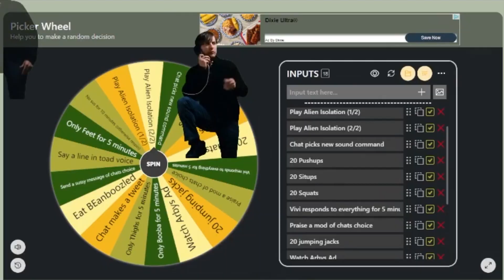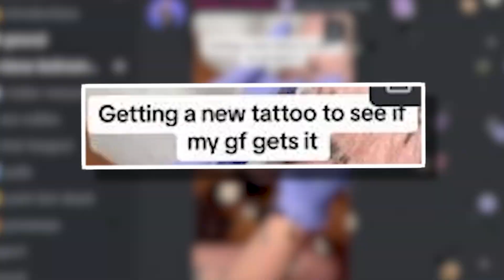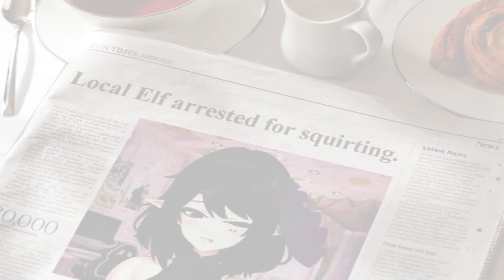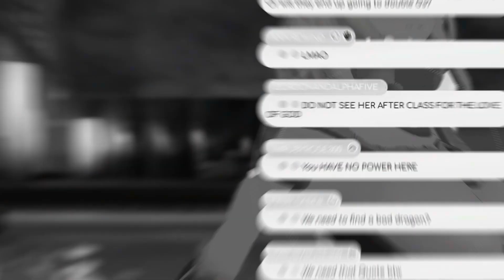I WANNA SQUIRT ON EVERYONE 💦 -- The Best of Elara: Highlights #33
From changing my smash bros main, a booba appreciation hour panel, the return of sussy Kirby, and Vivi talking up his game, enjoy some of the top moments from my stream with The BEST of Elara Highlights No.33!